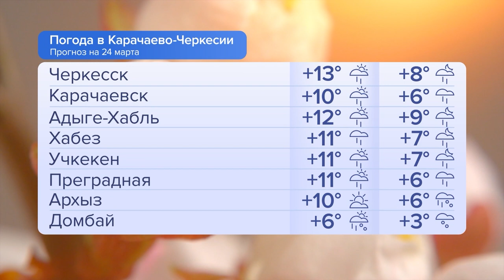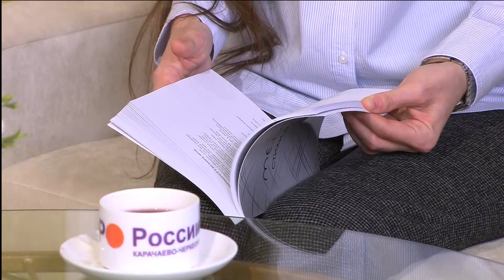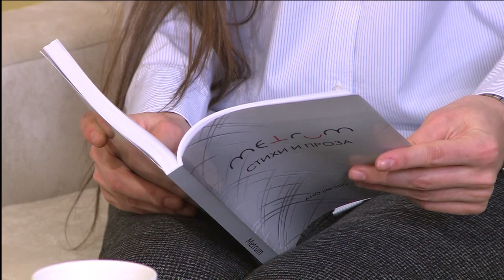Утро России. Карачаево-Черкесия 24.03.2023